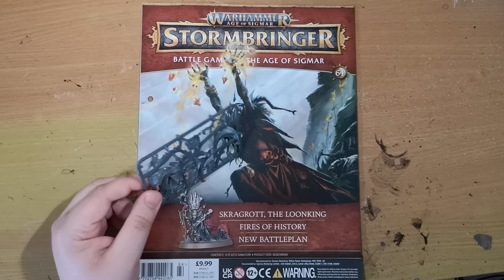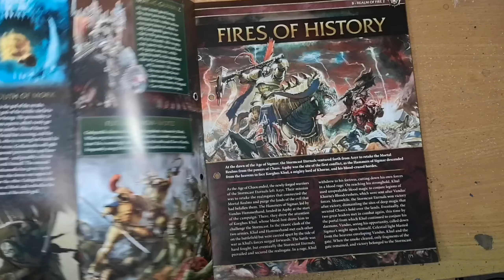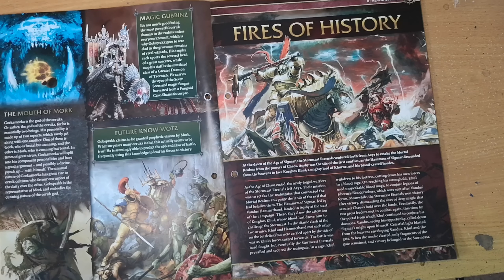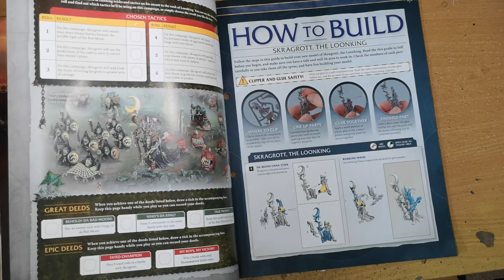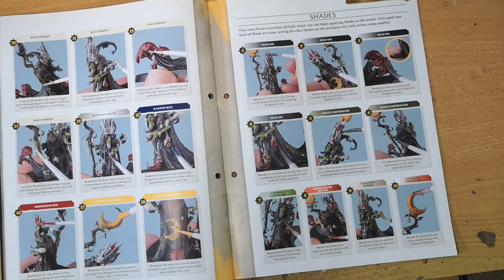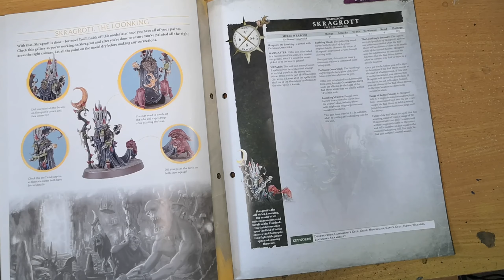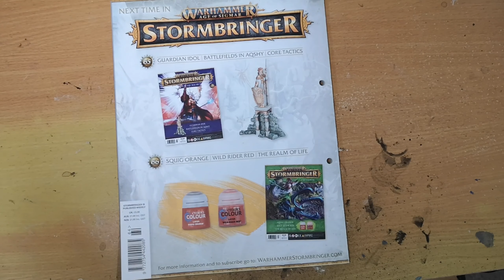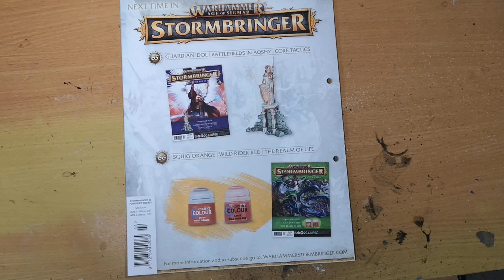Warhammer AoS Stormbringer - Issue 64 - King Of The Gitz